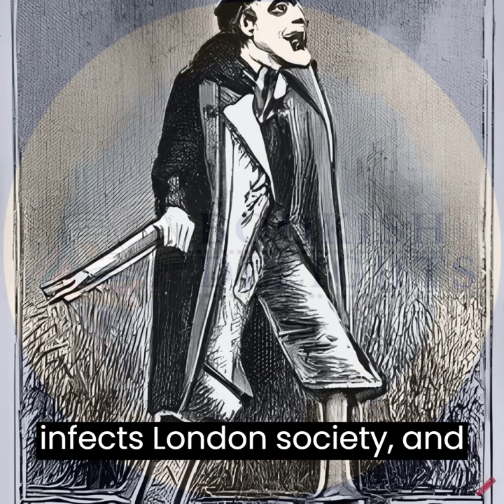"Exploring the World of Dracula: A Deep Dive into Bram Stoker's Classic Horror Novel"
Join us as we dive deep into the world of "Dracula" by Bram Stoker, one of the most iconic and influential horror novels of all time. In this video, we'll explore the characters, themes, and historical context of the novel, and take a closer look at the cultural impact of this terrifying tale.

From the creepy atmosphere of Transylvania to the eerie streets of Victorian London, "Dracula" is a masterpiece of Gothic horror that has captured readers' imaginations for over a century. We'll analyze the complex characters, examine the novel's historical and cultural significance, and discuss the lasting legacy of Stoker's terrifying creation.

Join us on our literary journey as we explore the world of literature through book reviews, recommendations, and discussions. Get ready to discover new and exciting books to add to your reading list.